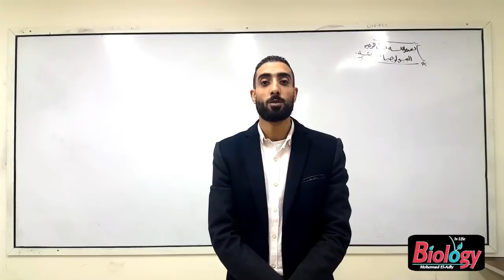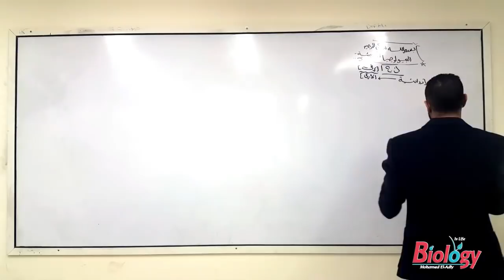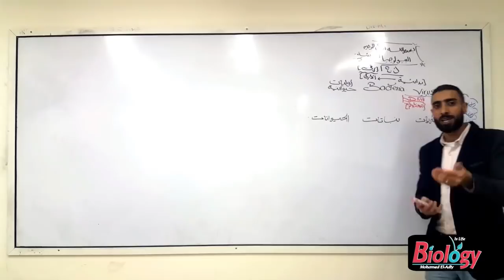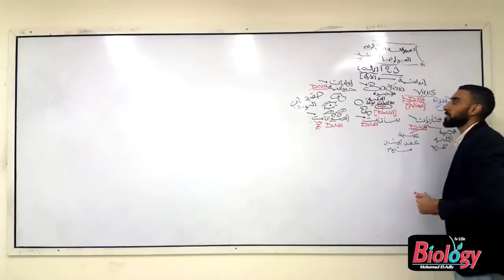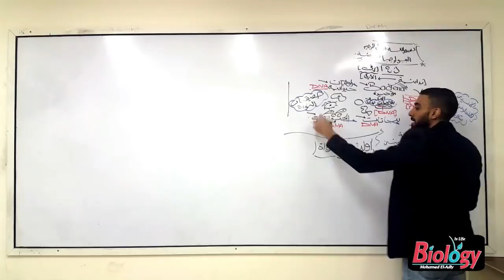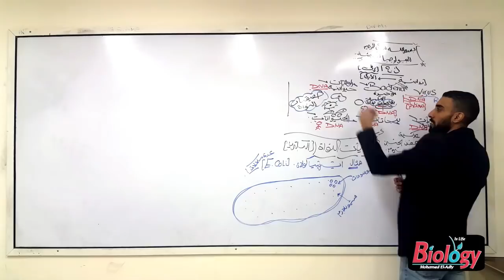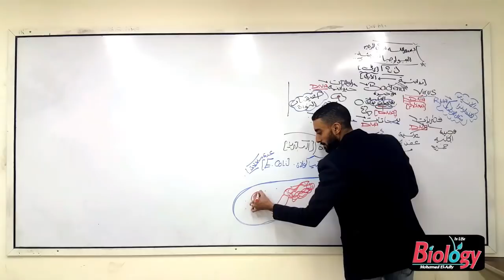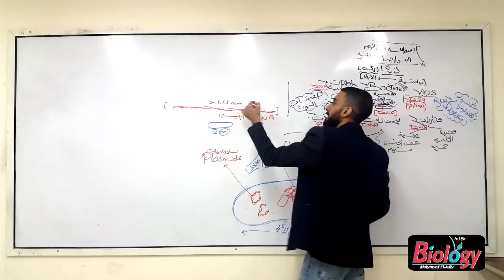هام جدا جدا قبل امتحان الاحياء مع مستر محمد العدلي